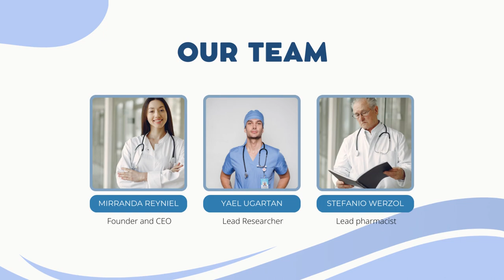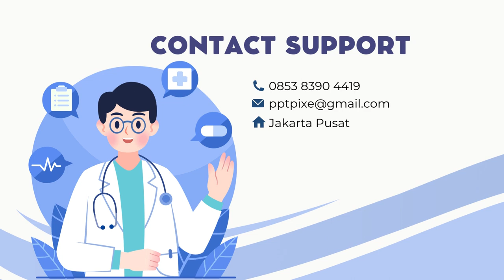Jasa Desain Company Profile Presentasi Powerpoint, Design and Branding Agency, template Powerpoint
Jasa Edit Video Promosi / Jasa Desain Company Profile Presentasi Powerpoint, Design and Branding Agency, template Powerpoint Atau

Daftar Isi
00:00 - Intro Pptpixel
00:18 - Contoh Iklan Profesional